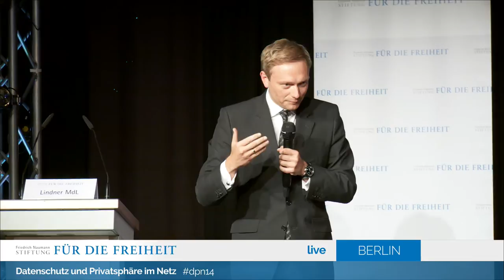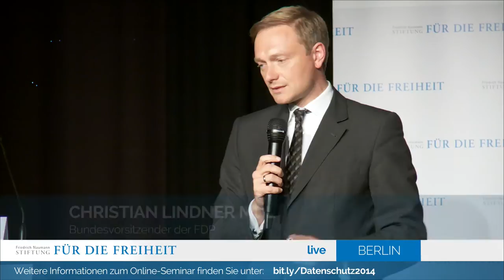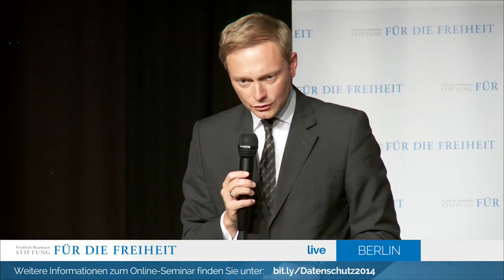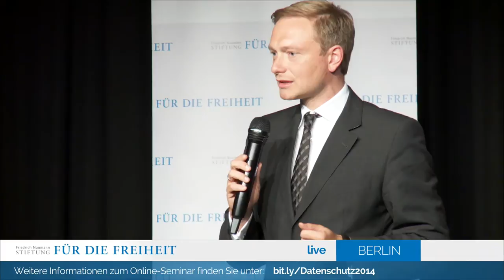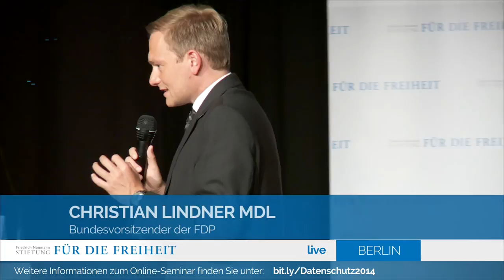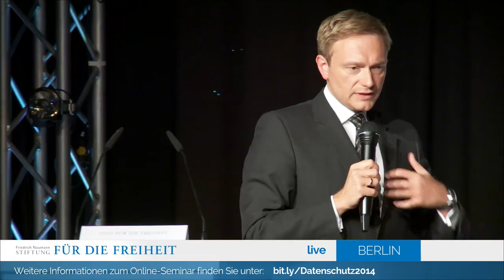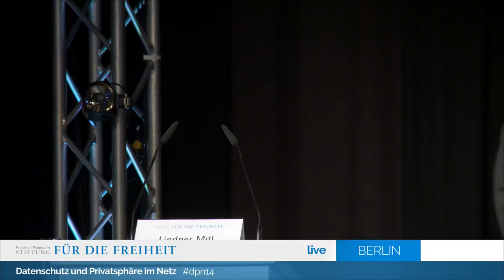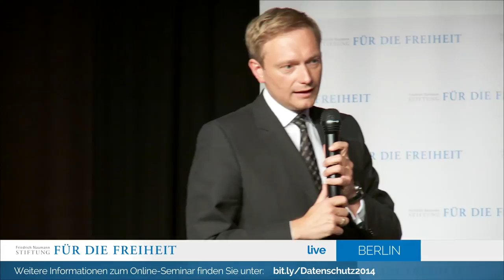Christian Lindner - Rede Privatsphäre und digitale Gesellschaft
Rede von Christian Lindner, MdL bei der Veranstaltung "Privatsphäre und digitale Gesellschaft" am 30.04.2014 in Berlin